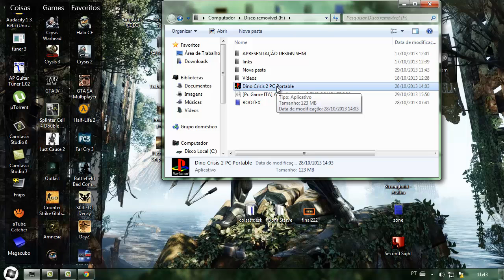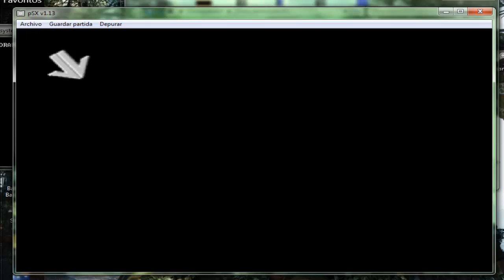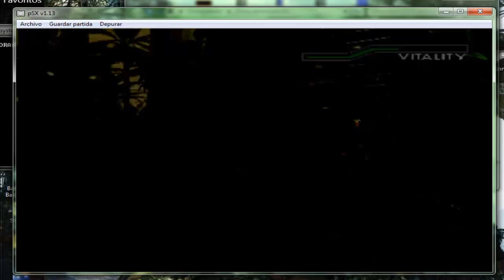Download Dino Crisis 2 PC portável "COM TESTE"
Como baixar Dino Crisis 2 para PC portável. Continue lendo a descrição abaixo.

Dino Crisis 2 é um jogo de survival horror e tiro em terceira pessoa lançado 13 de Setembro de 2000 para PlayStation pela Capcom e relançado em 20 de Agosto de 2002 para Microsoft Windows. Dino Crisis é o segundo jogo da série, sucedendo Dino Crisis. Foi considerado como o melhor jogo da Capcom na época, sendo avaliado como 9.2/10 pelo site Gamespot e 9.3/10 pelo IGN.

Jogos Originais de GRAÇA!

Compre jogos na STEAM ou ORIGIN sem gastar dinheiro, usando pontos(Coins) na Tremor:

FUNCIONA!